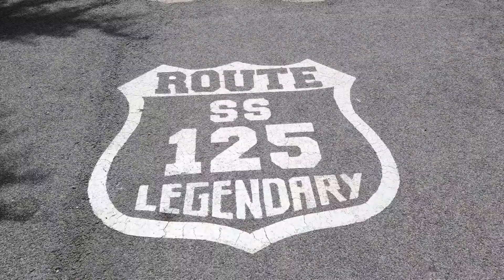Camminando - Su Gorropu (Sardegna)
Nel canyon di Su Gorropu tutto il silenzio della Sardegna.
Mi fermo ad ascoltarlo, la testa protesa verso lo spicchio d’azzurro che separa le due colonne di roccia, alte anche 500 metri.
È un silenzio austero e beffardo insieme, custode delle trame malvagie del diavolo, la cui tana leggende locali collocano in questi anfratti.
È un silenzio materno, come se nel suo grembo di pietra non potesse accadere nulla di brutto.

1 agosto 2021
andreanegro.it